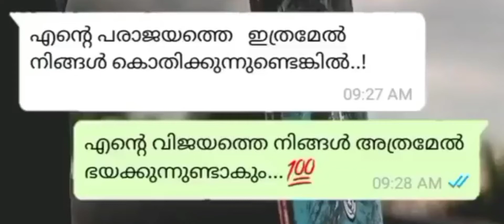training to RAi Star lobby